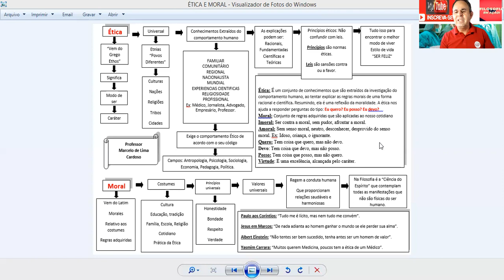ÉTICA E MORAL O QUE É? QUAIS AS DIFERENÇAS? QUAIS OS PRINCÍPIOS UNIVERSAIS?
O que é Ética e Moral:

No contexto filosófico, ética e moral possuem diferentes significados. A ética está associada ao estudo fundamentado dos valores morais que orientam o comportamento humano em sociedade, enquanto a moral são os costumes, regras, tabus e convenções estabelecidas por cada sociedade.

Os termos possuem origem etimológica distinta. A palavra “ética” vem do Grego “ethos” que significa “modo de ser” ou “caráter”. Já a palavra “moral” tem origem no termo latino “morales” que significa “relativo aos costumes”.

Ética é um conjunto de conhecimentos extraídos da investigação do comportamento humano ao tentar explicar as regras morais de forma racional, fundamentada, científica e teórica. É uma reflexão sobre a moral.

Moral é o conjunto de regras aplicadas no cotidiano e usadas continuamente por cada cidadão. Essas regras orientam cada indivíduo, norteando as suas ações e os seus julgamentos sobre o que é moral ou imoral, certo ou errado, bom ou mau.

No sentido prático, a finalidade da ética e da moral é muito semelhante. São ambas responsáveis por construir as bases que vão guiar a conduta do homem, determinando o seu caráter, altruísmo e virtudes, e por ensinar a melhor forma de agir e de se comportar em sociedade.